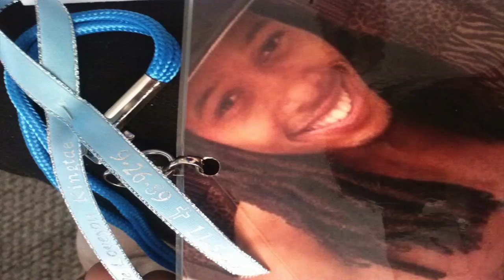R.I.P. Deonte Traylor 1989 - 2013